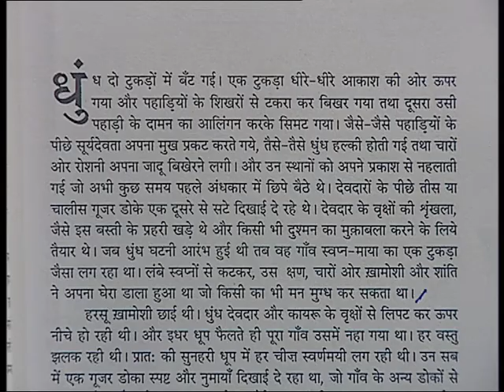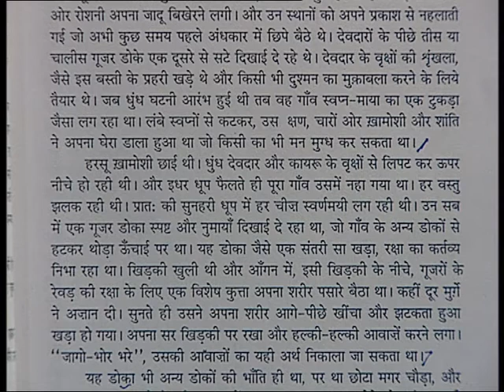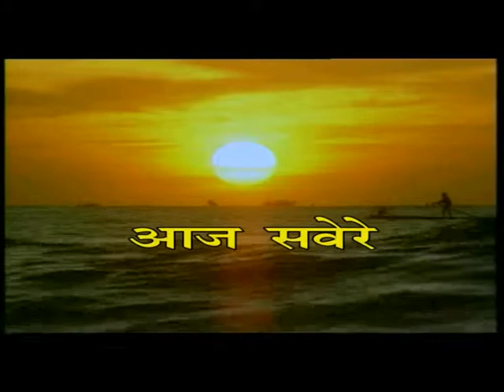Dr. Rafeeq Masoodi 's Book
Dr. Rafeeq Masoodi's Book " Barf Pe Bane Padh Chinh " Prof. Namwar Singh internationally acclaimed critic praises the translation. telecast on DD National on Monday 23rd February, 2015 at 7:30 AM